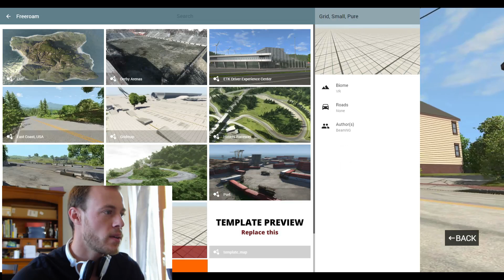Jeu BeamNG.drive avec FAB-B : Épisode 1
Ça fait longtemps que j'avais envie de m'y remettre, du coup j'en profite pour partager ma progression dans le jeu avec vous.

Voici le premier épisode avec les 3 premiers scénarios :
- Intersection
- Jumps
- East Coast chase 1

Bon visionnage !